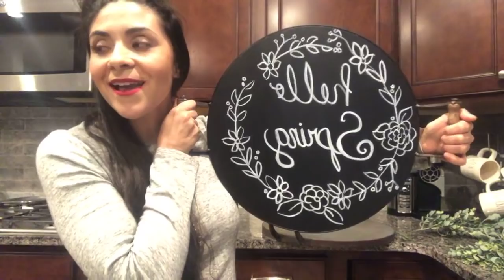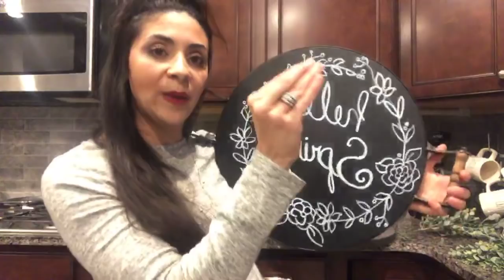JoBeth styles our HUGE Handled Metal Serving Trays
JoBeth styles one of our favorite Decor Steals items in a new fresh way! Get in touch with your DIY side and style your HUGE handled metal serving trays just like she does for a unique look!

Remember! every day at 10am EST to see the new daily steals!